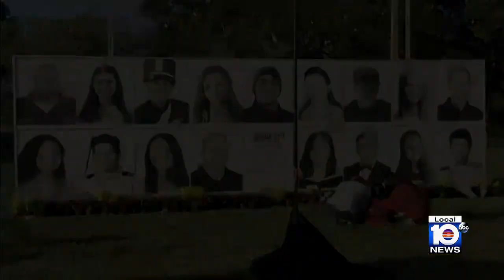Opening statements begin today in Nikolas Cruz penalty phase trial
Opening statements begin Monday in the penalty phase trial of confessed Parkland school shooter Nikolas Cruz.